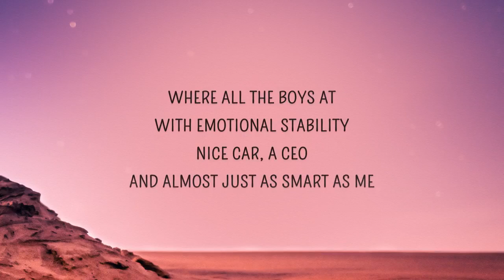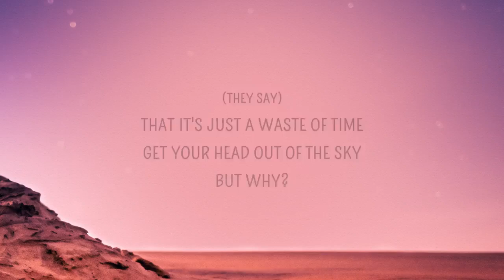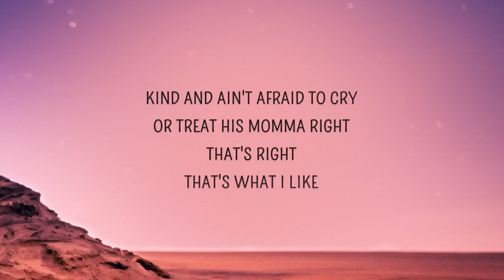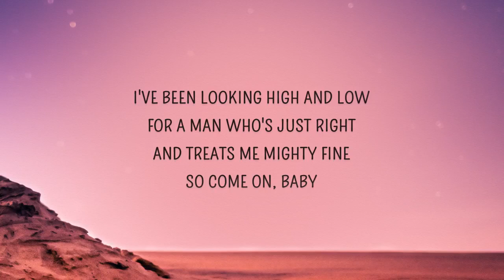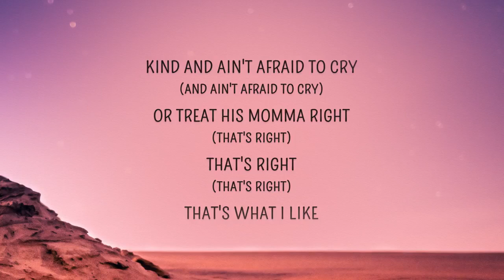SUPERFRUIT - GUY.exe (Lyrics) | 6 six feet tall and super strong we always get along